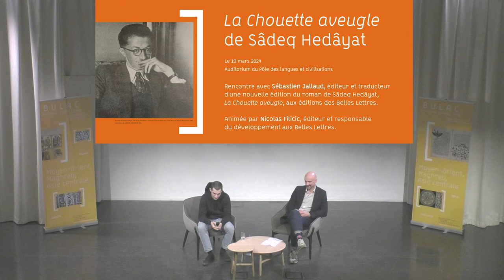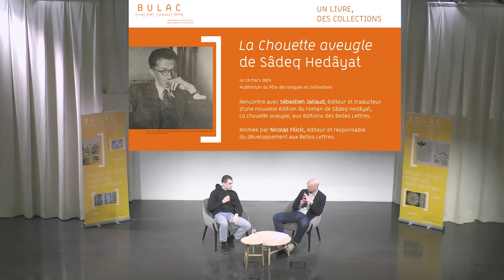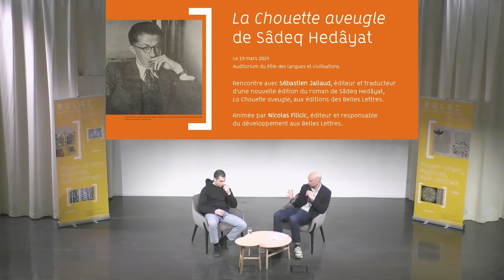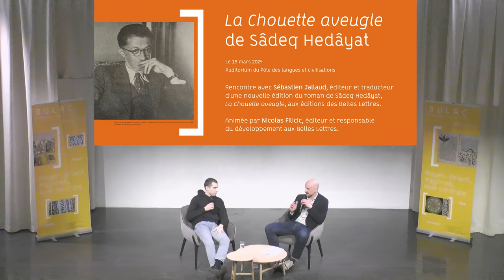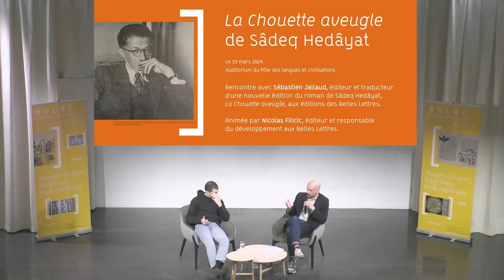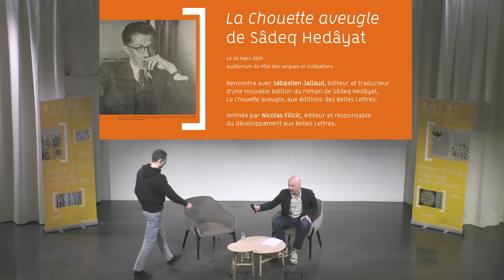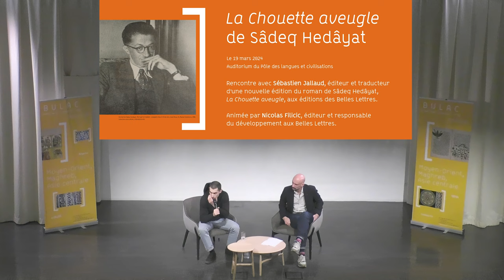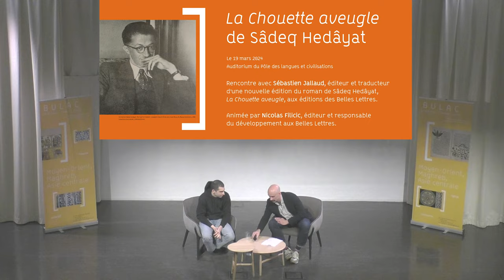La chouette aveugle de Sâdeq Hedâyat : une histoire éditoriale complexe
Rencontre avec Sébastien Jallaud, traducteur et auteur du dossier critique d'une nouvelle édition du roman de Sâdeq Hedâyat, La Chouette aveugle, qui vient de paraître aux éditions des Belles Lettres,
animée par Nicolas Filicic, éditeur et responsable du développement aux Belles Lettres.

[0:00] Introduction
[1:00] Discussion entre Sébastien Jallaud et Nicolas Filicic
[51:55] Échange avec le public